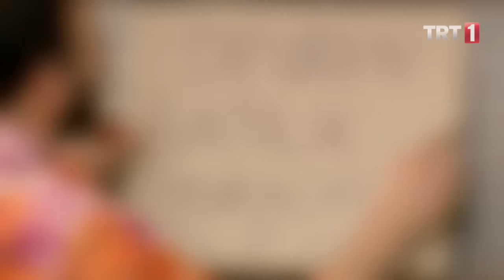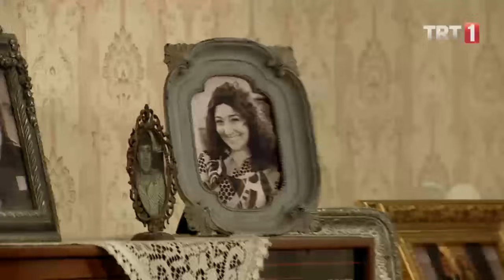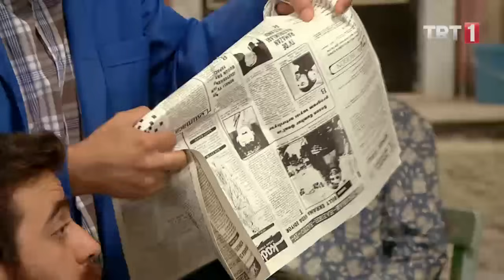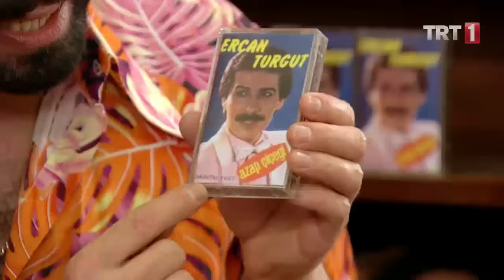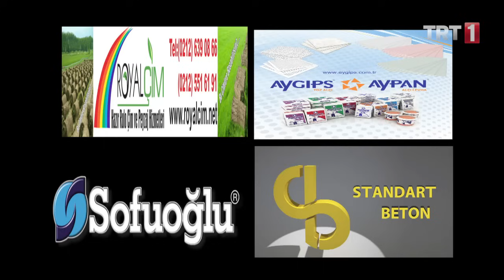Seksenler 65. Bölüm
Seksenler 65. Bölüm Özeti:
Evliliğe doğru adım adım giden Gülden, Ahmet onu durdursun diye beklerken, Ahmet ise eli kolu bağlı çaresiz durmaktadır.Öte yandan Ahmet, Gülden'in evleneceği adam Tamer'in Gülden'e bir konuda yalan söylediğini öğrenir!Ergun, Ahmet ile girdiği ladesi kaybetmiştir. Bunun bedeli olarak da sahip olduğu en büyük sırrı söylemek zorundadır. Ahmet merakla bu sırrın ne olduğunu beklerken, duydukları karşısında büyük bir şok yaşar!Artık bakkallık yapmak istemeyen Şimbil Bakkal Mehmet'in yerine Fehmi bakkalık yapacaktır. Fehmi'nin bakkalık macerası kötü bir hırsızlık olayıyla sonuç bulur. Bakkala gelen bir hırsız, Fehmi'nin başına dert olur!